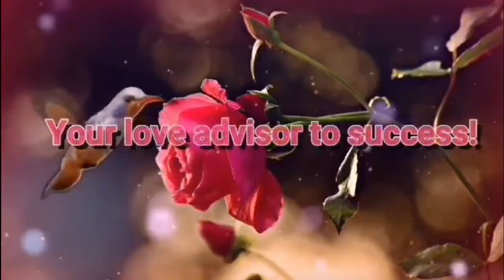Tanggalin Ang Insurance Fee Pag Sa Pinas Na Titira?Reading Comments/Dating Site/LDR/sally tinay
Be Patient And Pray At The Right Time You will find the right one for you
Choose the right guy who value you accepts and love you for being you and of course you have feeling for him as well.

Good Luck to all of you God Bless
Christian Filipina is #1 most trusted website for good honest men who wants to find serious relationship and  a  women who joined are for serious relationship as wel.

For Love Story ( If you find each other thru Christian Filipina ) Share you love story and send to this email to be posted on Christian Filipina Testimonials:

Hire Freelancer On Fiverr:    Let them do the work for you, Logo, Banner, And More